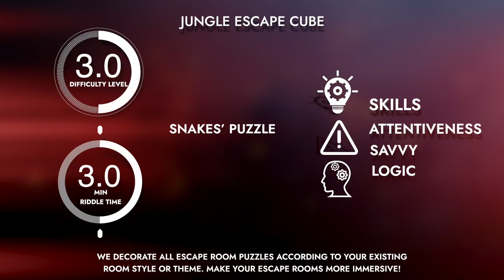Snakes & Puzzles. Escape room puzzle, Escape room gadget.